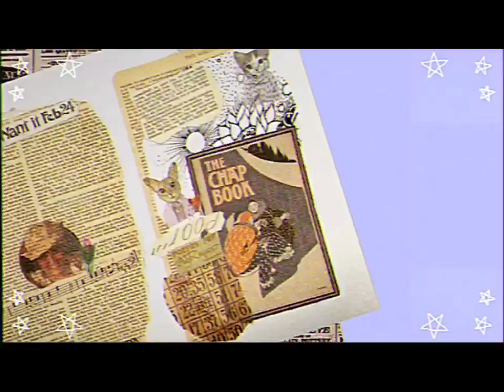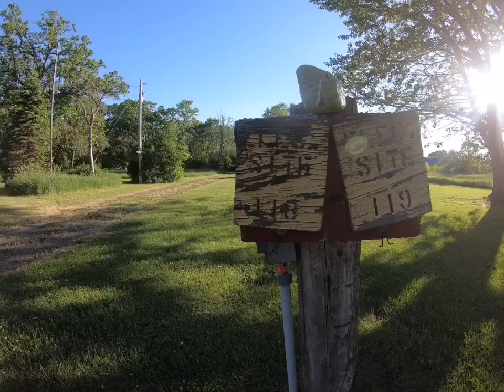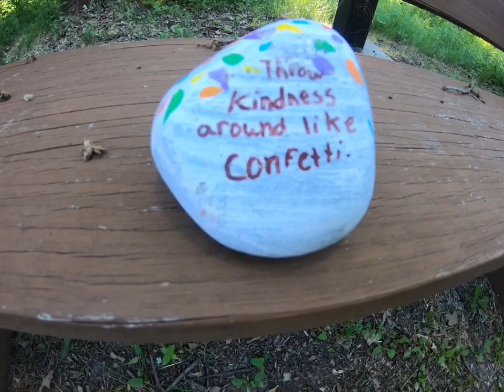STAY ACTIVE |WISCONSIN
Mainit na malamig !